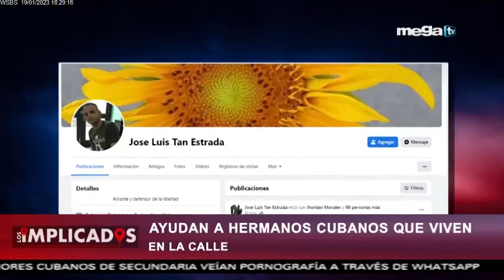La Iglesia Cristiana Pentecostal de Cuba Ayuda a Los Más Necesitados sin Apoyo Oficial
En enero de 2023 el periodista cubano hablo con Camilo Loret de Mola sobre la labor de la Iglesia Cristiana Pentecostal de Cuba apoyando a los más necesitados sin apoyo estatal durante la crisis socioeconómica en la isla.